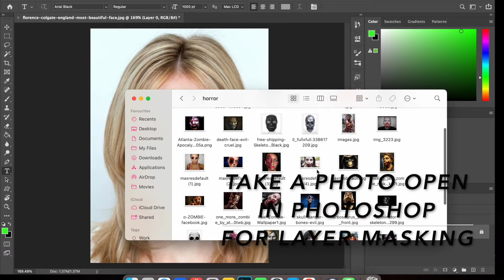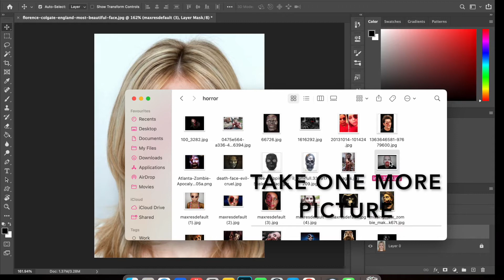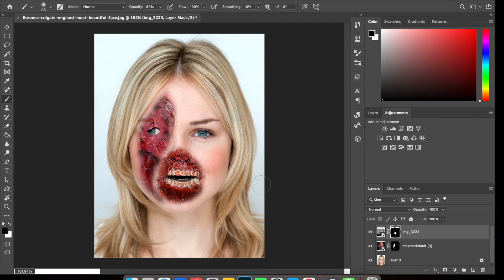Layer Mask - Adobe Photoshop 2020 Mac for Beginners - Class 1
Hello Everyone. This is class -1 of Adobe Photoshop 2020 MAC for Beginners series. In this class you will learn about Layer Mask,  By layer masking you can easily erase or bring back the erased parts. In short this will just hide any part of layer which can be un hide anytime so this is a very great option to edit any layer or merge photos.